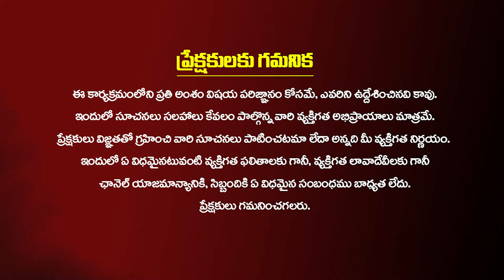Simha rasi December : ఈ నెల సింహంలా గర్జిస్తారు..! Simha rasi phalalu by Astrologer Bhanu Koteswri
సింహ రాశి వారు ఈ నెల సింహంలా గర్జిస్తారు..!